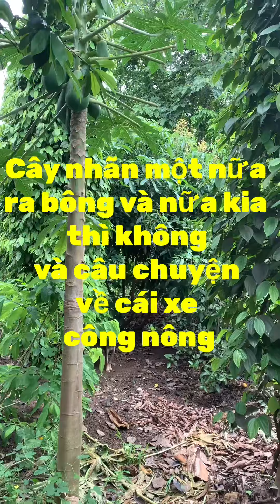Cho tôi ăn một nữa thì tôi cho trái một nữa, quy luật cuộc sống mà he he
Bón phân 💩 một nữa dưới gốc cây, phần trên tương ứng cho hoa cũng chỉ một nữa.
Xe công nông là dòng xe thường xuyên được dùng để vận chuyển hàng hoá trên các vùng nông thôn Tây Nguyên. Ngày nay lượng xe này giảm dần và được thay thế bởi các xe máy cày bốn bánh kéo móc xe đằng xau. Xe công nông bản thân nó là đầu máy chuyên dụng được sản xuất ra chỉ chuyên dùng để cày và phay đất đi kèm là các hệ thống tương ứng. Tuy nhiên khi về Việt Nam loại máy này được độ thêm thùng đằng sau để chở hàng hoá. Loại xe này rất khó điều khiển và nếu sử dụng không quen thì sẽ rất dể gây tai nạn trên đường.